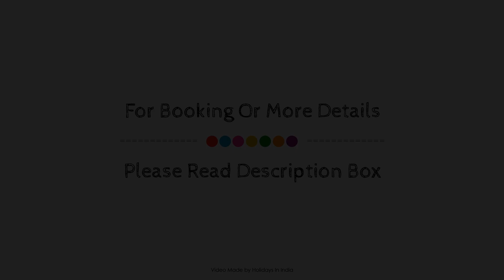OYO 15190 Select Residency, Kozhikode / Calicut, India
About Property:
OYO 15190 Select Residency is conveniently located in the popular Manachira Square area. The property offers a wide range of amenities and perks to ensure you have a great time. Take advantage of the property's free Wi-Fi in all rooms, 24-hour room service, daily housekeeping, 24-hour front desk, room service. Comfortable guestrooms ensure a good night's sleep with some rooms featuring facilities such as mirror, towels, internet access – wireless, fan, internet access – wireless (complimentary). The property offers various recreational opportunities. Friendly staff, great facilities, and close proximity to all that Kozhikode / Calicut has to offer are three great reasons you should stay at OYO 15190 Select Residency.
Searching For
1. OYO 15190 Select Residency - Kozhikode / Calicut
2. OYO 15190 Select Residency - Kozhikode / Calicut Virtual Tour
3. OYO 15190 Select Residency - Kozhikode / Calicut Rooms
4. OYO 15190 Select Residency - Kozhikode / Calicut Amenities
5. OYO 15190 Select Residency - Kozhikode / Calicut Videos
6. OYO 15190 Select Residency - Kozhikode / Calicut Offers
7. OYO 15190 Select Residency - Kozhikode / Calicut Deals
Audio Credit:
Track Title: Subway Dreams
Artist: Dan Henig